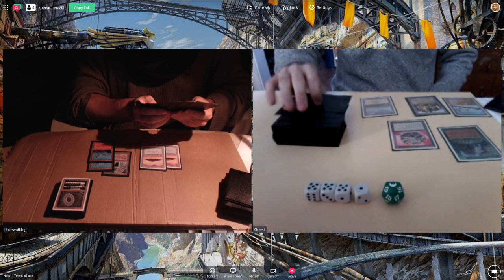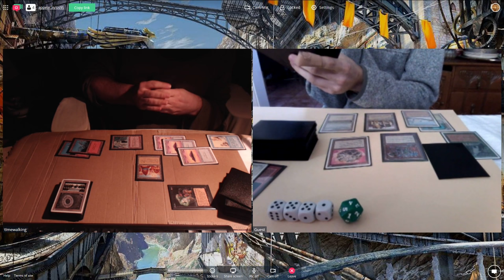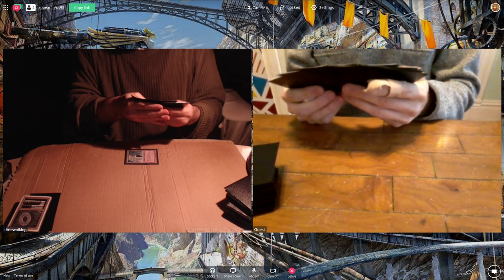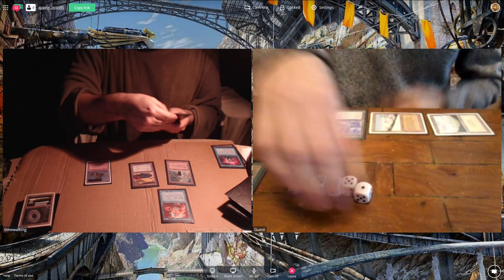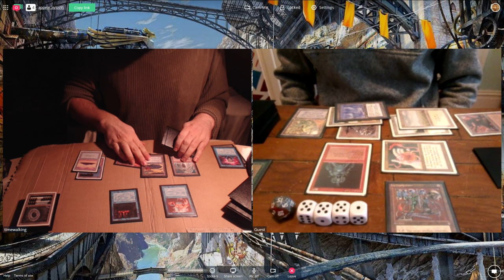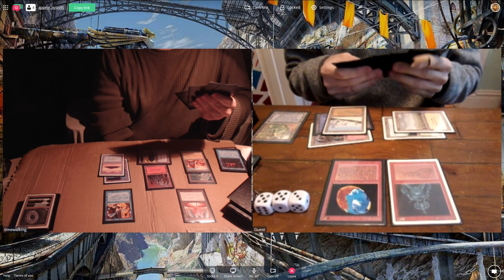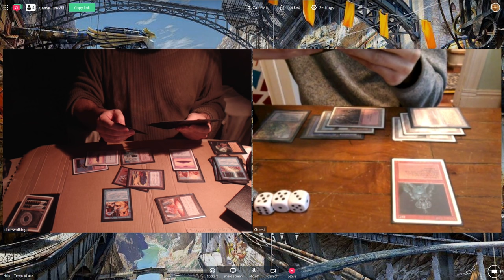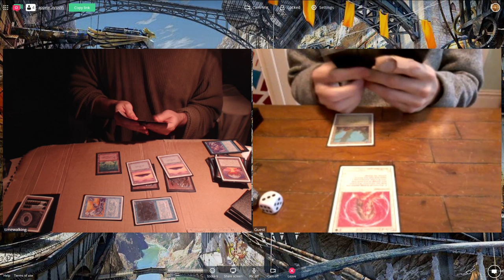Highlander 95 - Gael (UR Elements) vs Ben L (RGW Accel) - Xmas Special Final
Format is singleton 60 cards, sets everything printed before 96.
Banned : P9 - Timetwister, Sol Ring, Library of Alexandria, Mind Twist, ante cards.